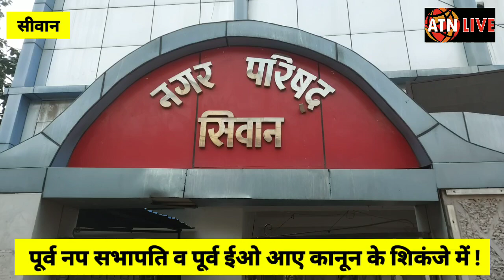SIWAN:- पूर्व नप सभापति व पूर्व ईओ आये कानून के शिकंजे में,देखें पूरी खबर विस्तार से-ATNLIVE.IN